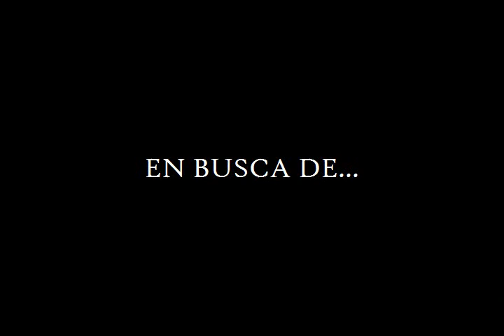PROMO THRASHER MVA 2012 "Kings of the Ranch"